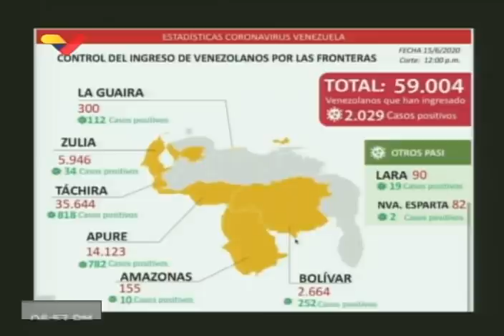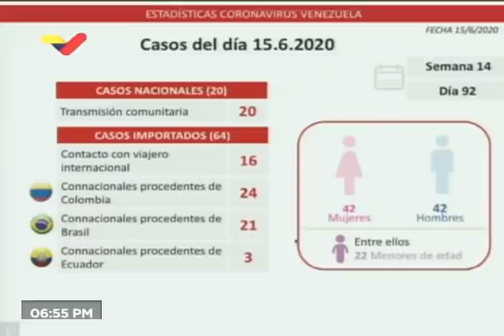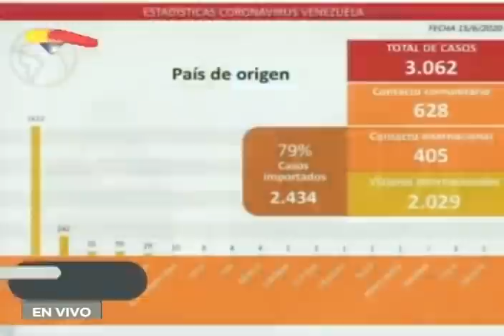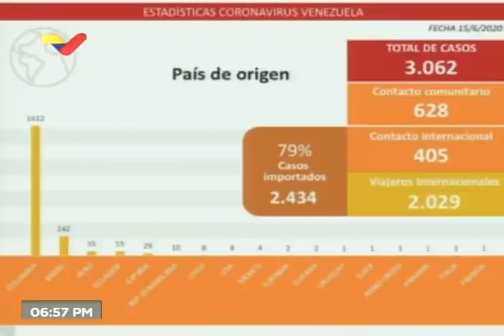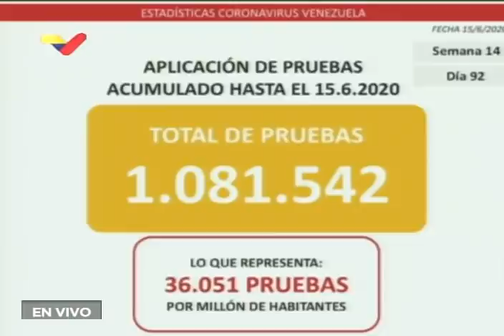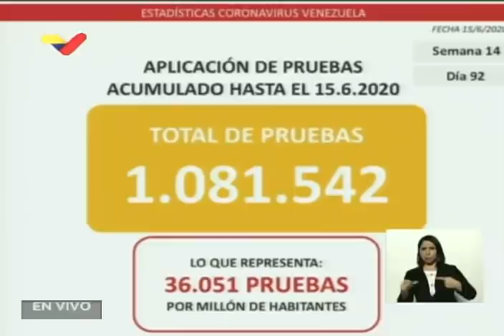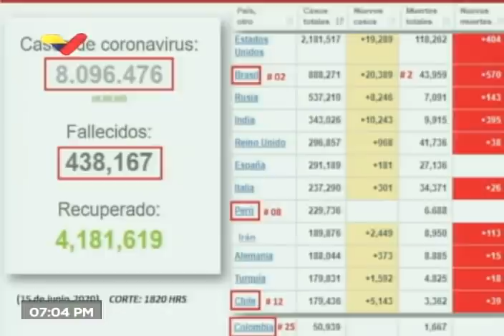Reporte Coronavirus Venezuela, 15/06/2020: 85 casos y un fallecido reporta Delcy Rodríguez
La vicepresidenta de Venezuela, Delcy Rodríguez, informa de 20 nuevos casos de coronavirus Covid-19 de transmisión comunitaria y de 65 casos de personas que regresaban de otros países y fueron examinados en los puestos de atención fronteriza instalados por el gobierno venezolano. También informa de una persona fallecida, procedente del foco del Mercado de las Pulgas en Maracaibo.